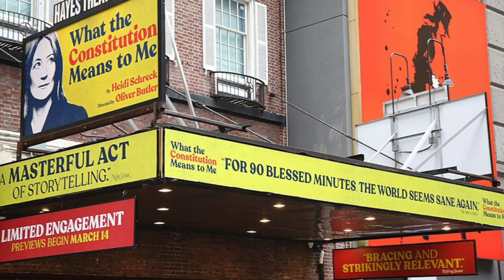Heidi Schreck Speaks on Supporting Theater Writers through DGF Emergency Grants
Tony Award-winning Playwright and Actress Heidi Schreck (What the Constitution Means to Me) shares why theater writers need support and how DGF's Emergency Grants program helped her.

The performance was featured in the Dramatists Guild Foundation's first virtual benefit, held on December 21, 2020.

“Write in the Dark" shined the spotlight on how, in unprecedented times like our world is facing, writers have captured cultural and societal shifts in words and song. Writers are a vital time capsule of movements, not just moments. The evening featured performances by Award-winning stars of stage and screen, including Shoshana Bean, Jordan Fisher, Joshua Henry, Khiyon Hursey, Michael R. Jackson, Sarah Jones, Nathan Lane, Tamika Lawrence, L Morgan Lee, Caissie Levy, Jim Parsons, Eliseo Romȧn, Jackie Sibblies Drury, and Aaron Tveit, along with appearances by Jason Alexander, Sara Bareilles, Kristin Chenoweth, Darren Criss, Raja Feather Kelly, Tom Kitt, Young Jean Lee, Melissa Li, Judith Light, Jane Lynch, Dominique Morisseau, Billy Porter, Heidi Schreck, Shaina Taub, Doug Wright, Kit Yan; DGF President Andrew Lippa; DGF Board Members Lin-Manuel Miranda, Benj Pasek, Justin Paul, Stephen Sondheim; and DGF Advisory Board Member Lynn Nottage.

All proceeds from the evening benefitted DGF’s Emergency Grants program. During the Covid-19 theatrical shutdown, DGF has distributed more than four times the financial relief to writers than they have in past years, due to the immediate and urgent need. Dramatists use this support to pay for vital life expenses, including rent, utility bills, groceries, medical expenses, and more.

“Write in the Dark” was presented by C. Graham Berwind, III, Director of Spring Point Partners. This event was produced by DGF Board Member Eleni Gianulis, with Erich Bergen and Jeremy Leiner for 6W Entertainment.

Support theater writers at DGF.org